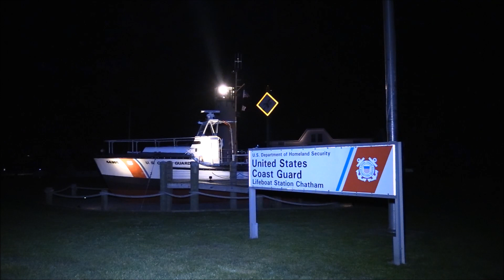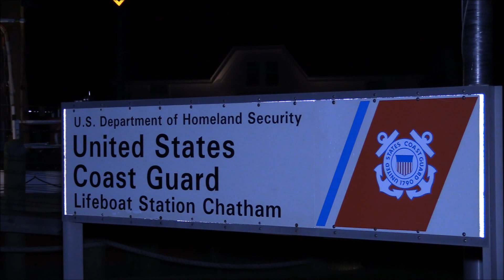MYSTERIOUS CHATHAM MAYDAY CALL Resourses scramble from as far away as Hyannis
HyannisNews.com

MYSTERIOUS CHATHAM MAYDAY CALL:  Resourses scramble from as far away as Hyannis... [HN VIDEO]
CHATHAM  –  As you will hear and see in the following HN Video, sometime before 8:45PM last evening, the U.S. Coast Guard was notified of a mariner in distress mayday call from somewhere in the area of Pleasant Bay.
Resources from Cape Cod fire departments were requested to respond and Hyannis Fire Department immediately launched the “Senator Kennedy,” their “Class A” Fire/Rescue vessel.
Firefighters were well aware that at this time of year, with boats hitting the seas for the first time since last season, that a mariner in distress is a very real possibility.  Unfortunately, firefighters also realize, that sometimes these “mayday calls” turn out to be accidental and even outright malicious “pranks” in some cases.
The mayday call was “pinged” or estimated to be in the area of Pleasant Bay in Chatham.  Captain Nelson Wirtz of the Chatham Fire Department acknowledged that search efforts focused on that area first, but because pinged signals are not necessarily precise in that part of the Cape, that the area could actually be from Chatham waters all the way up toward Boston.
Firefighters assisted with immediate searches from shore, as well as by sea...
The U.S. Coast Guard had a helicopter hovering over Pleasant Bay when HN arrived on scene at about 9:30PM...
The search was said to have continued on Tuesday during the daylight hours, but was eventually called off after a search of the area in question revealed no signs of any distress mariners...
Without further information, officials have no idea as to whether further search efforts are warranted.

The following HN Video highlights the call and illustrates resources from Hyannis joining the search...